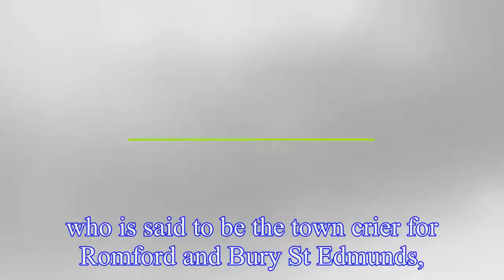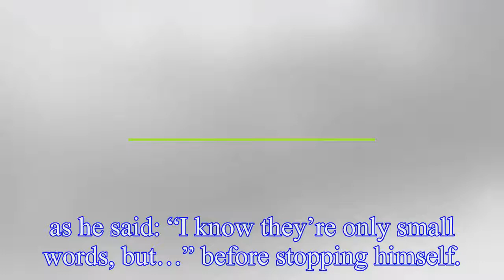Town crier appears to swear live on Sky News over royal announcement in hilarious clip after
Town crier appears to swear live on Sky News over royal announcement in hilarious clip after Kate Middleton gives birth to baby boy
A town crier who announced the birth of Kate Middleton’s third child, appeared to make a hilarious blunder live on Sky News.The unofficial royal town crier, thought to be called Tony Appleton, shared